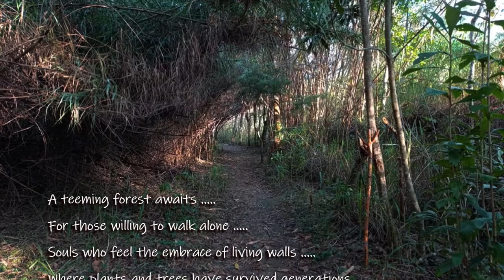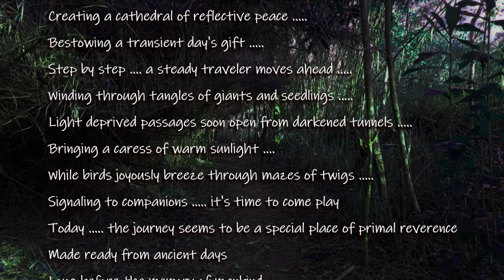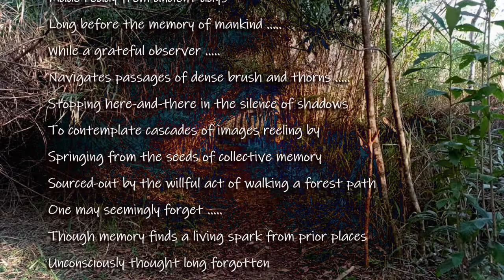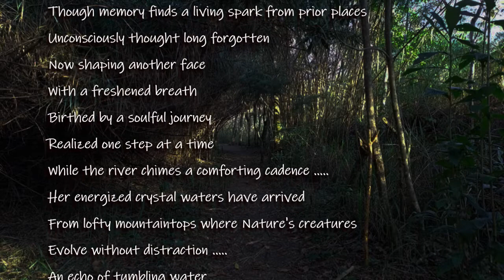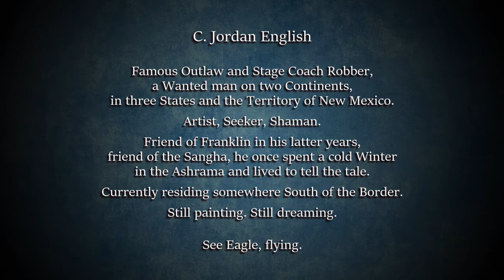Walking A Forest Of Life, C. Jordan English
Long-time friend of Franklin and the Sangha, Jordan shares a few steps of the walk along his Pathway through to Now.